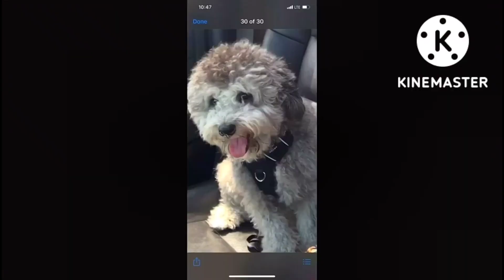LAKE ARROWHEAD VILLAGE CALIFORNIA USA (PART 1) 9/1/2022